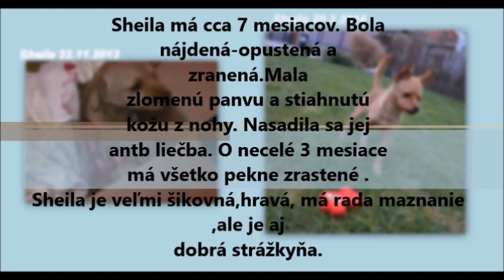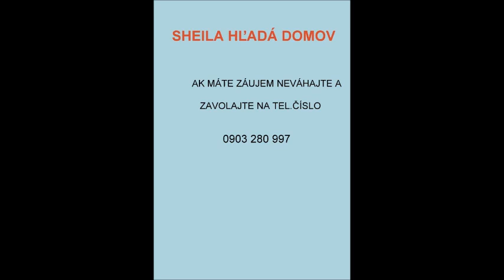Šikovná Sheila hľadá domov :)